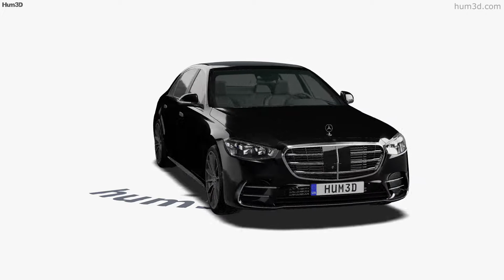Mercedes-Benz S-class (V223) e LWB AMG-Line 2023 3D model by 3DModels.org